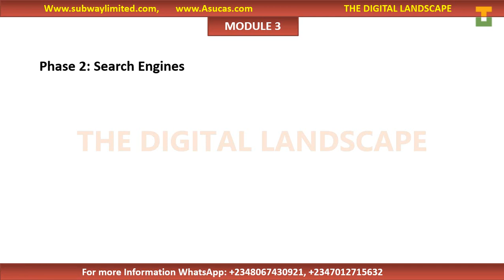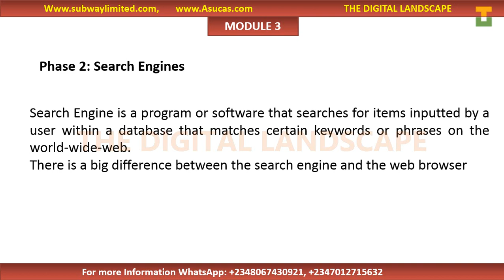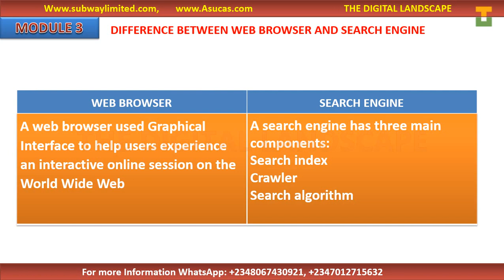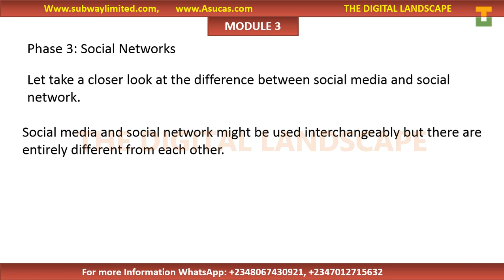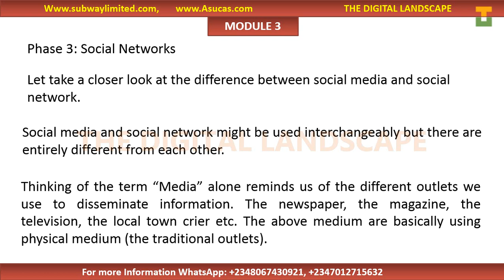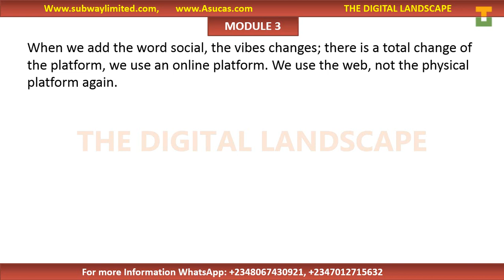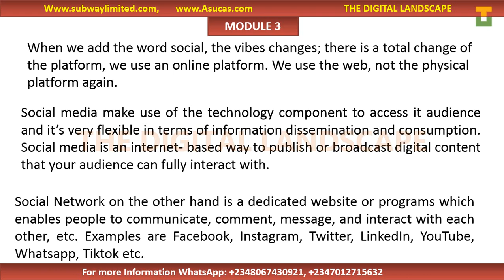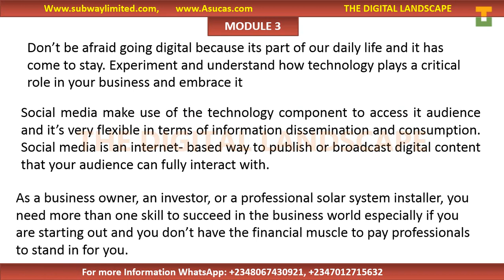Module 3 Search Engine